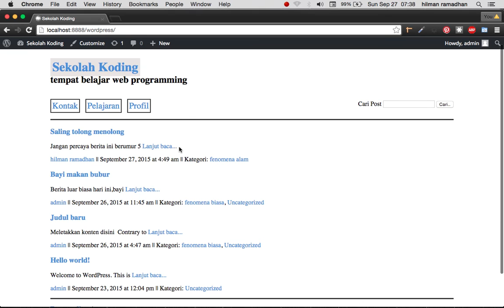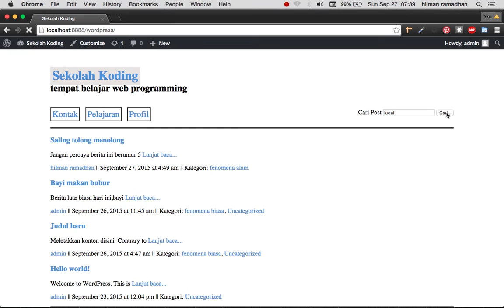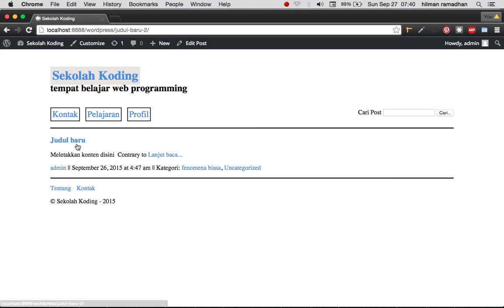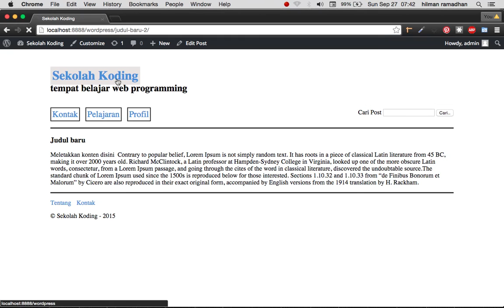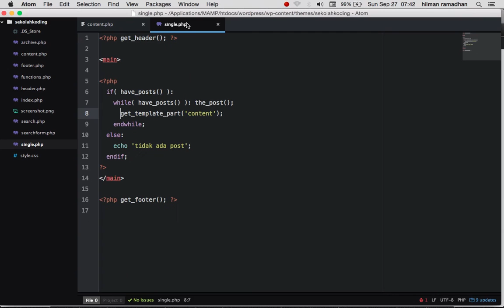Sistem template DRY